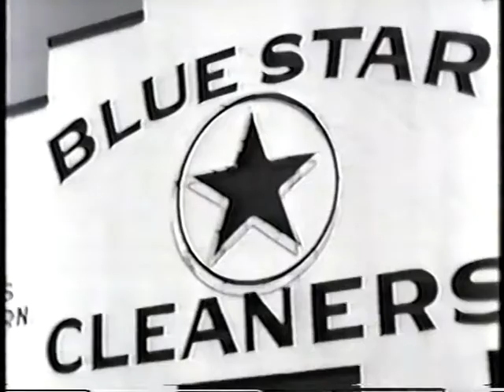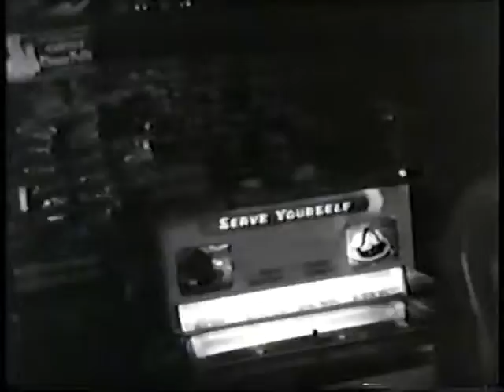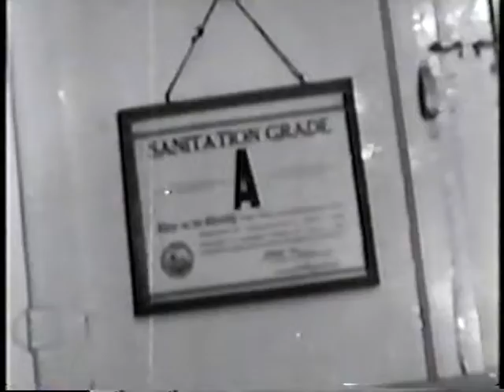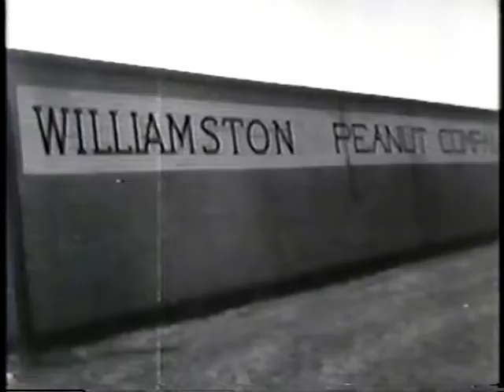Williamston 1951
Movie made in Williamston in 1951.  Video has a lot of shots of local citizens.  You might recognize a relative!

 From Mr. Hopkins, "A great deal of appreciation goes to Mrs. Frankie Griffin who has very kindly made available the 1951 film.  Frankie and her husband, Dr. V. E. Brown, produced "Williamston on Parade 1951."  Kept in its original motion picture format, the film is a fascinating window on Williamston in 1951.  If you are of my generation, you probably will remember all of the places and many of the faces.  This is the home town that I grew up in.  This is just great fun!

I hope you enjoy this trip back in time as much as I have and do each time I take the time to stop, look, and reminiscence.

You can go home again, so go.

Wayne Hopkins